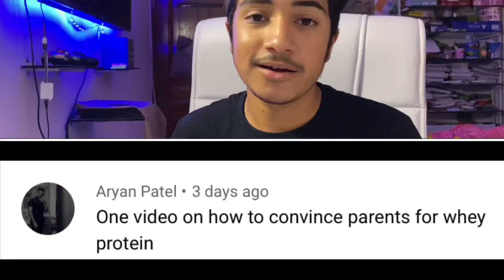CONVINCING PARENTS FOR WHEY PROTEIN !! 😂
Uncountable Myths about whey Protein are  present in india,  a small skit in this video depicts the complete scenario 😂

▪️Atharv Khatri Helps Me Make The THUMBNAILS

🎥My Vlogging Setup- ( bas ek phone aur gorillapod 😂)

➖Gorilla Pod
➖Ring Light